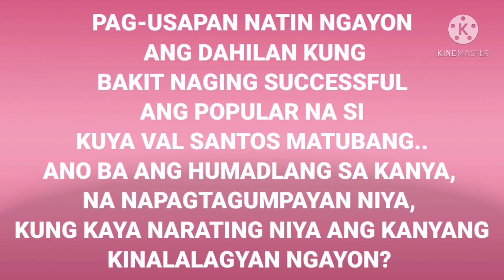KUYA VAL SANTOS MATUBANG: Ang Mga Natutunan Niya sa mga Taong Negatibong Nakapalibot sa Kanya.